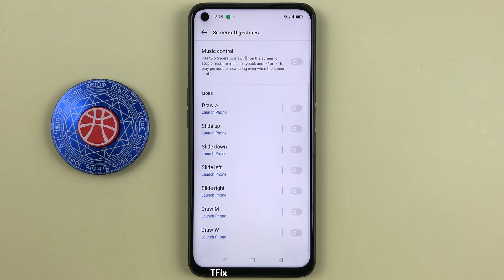How to quickly slide up to open applications on Realme 9i Android 12